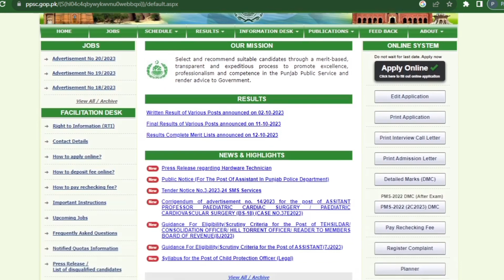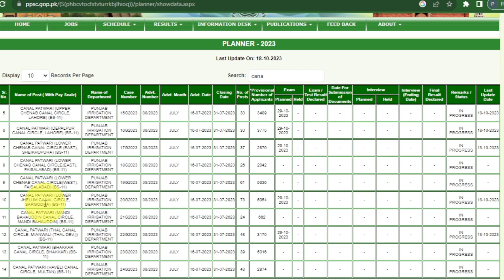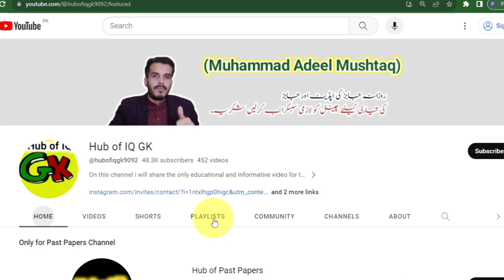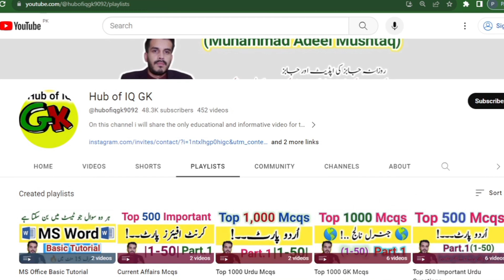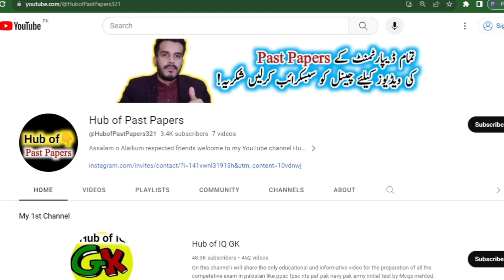PPSC latest Update regarding Canal PATWARI Written Test|PPSC planner update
Assalam Alaikum dear friends I am Muhammad Adeel Mushtaq. WelCome to my YouTube channel. in this video I am going to share about latest Update regarding PPSC Canal PATWARI Written Test.

1. Name ... Adeel Mushtaq
2. Channel Name...Hub of iQ Gk